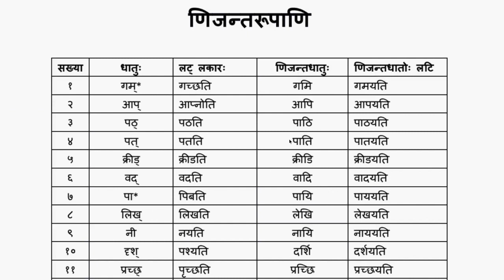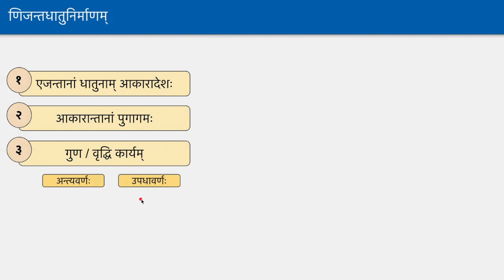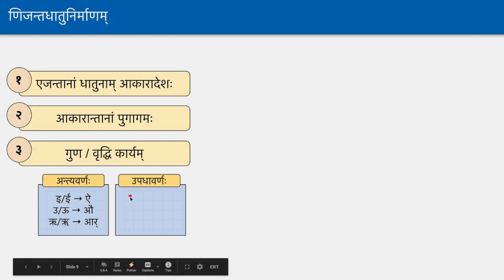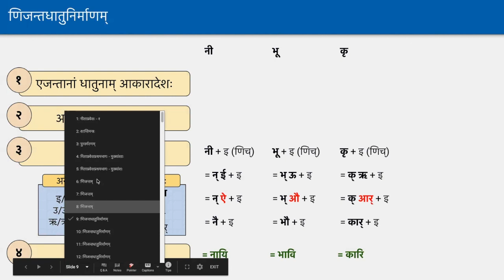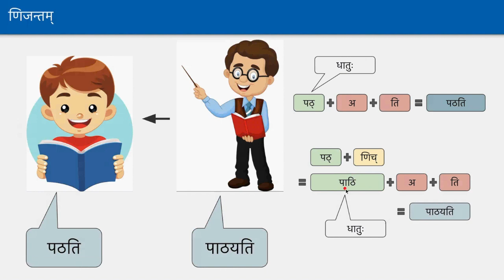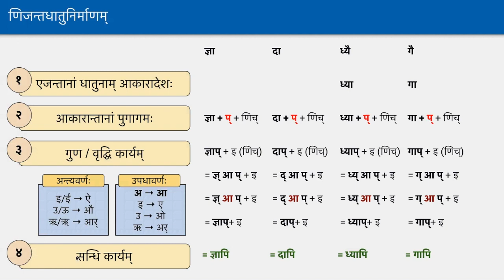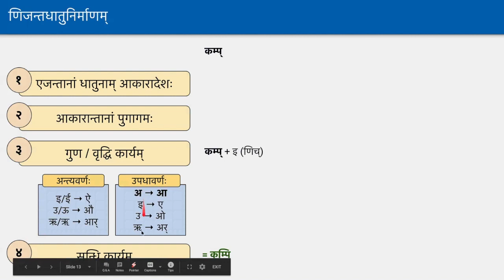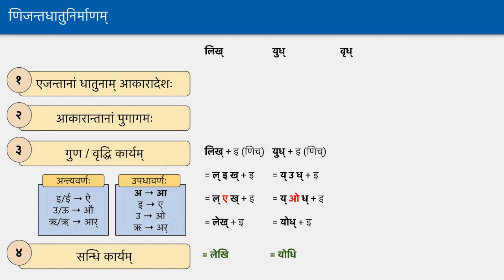Geeta Pravesha 1 Lesson 6 by Ashok - Day 20 (Part B) - णिजन्तम् (प्रक्रिया)